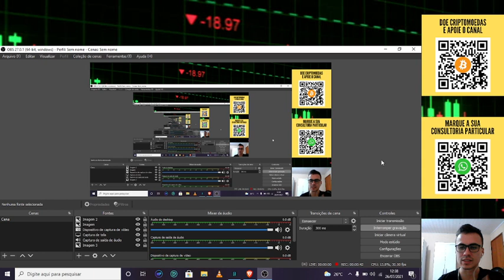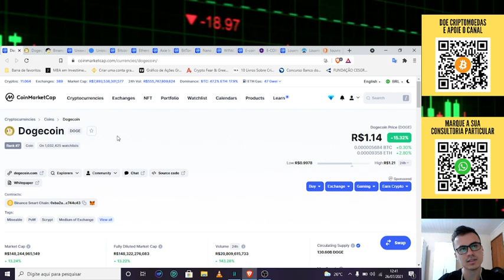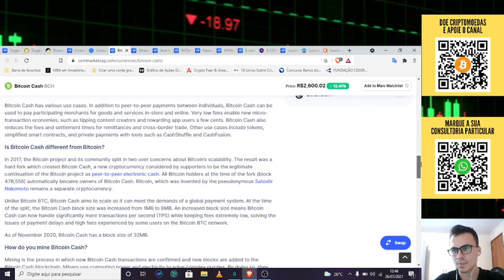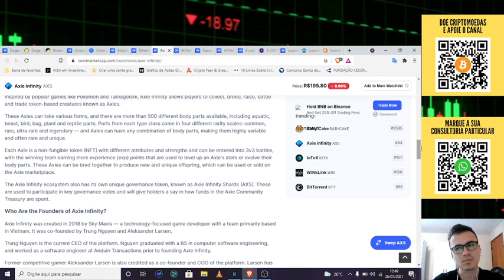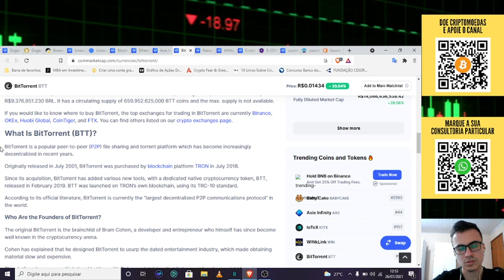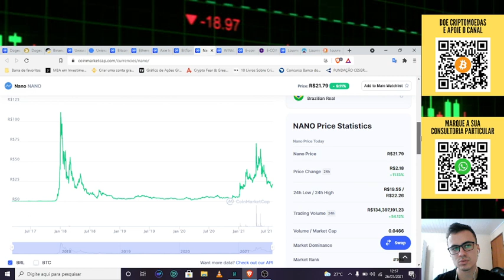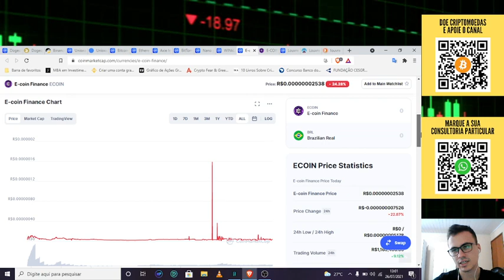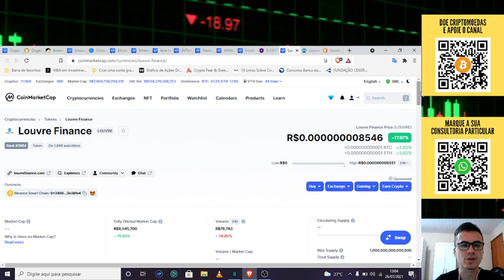TOP 10 ALTCOINS FAMOSAS QUE EU NÃO INVISTO